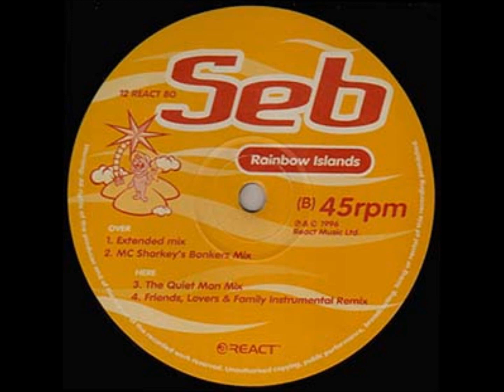seb - rainbow island's ( mc sharkey's bonkers mix )